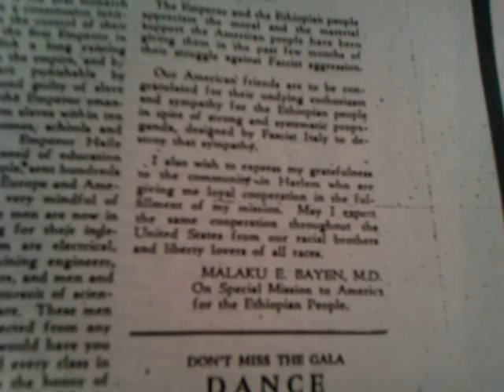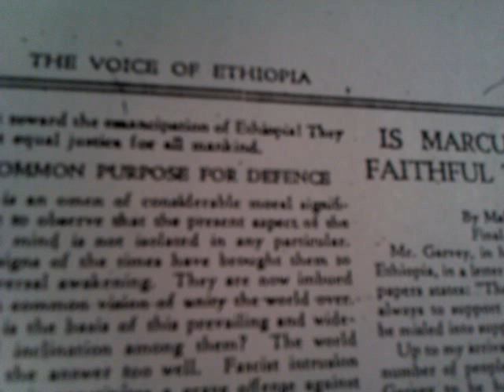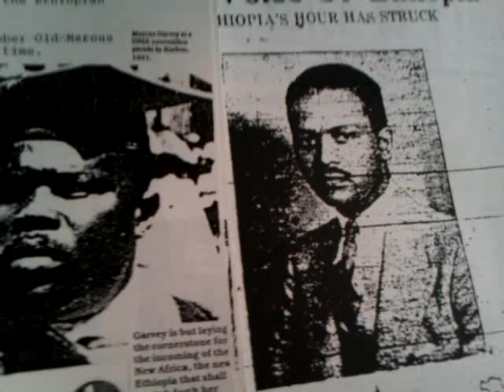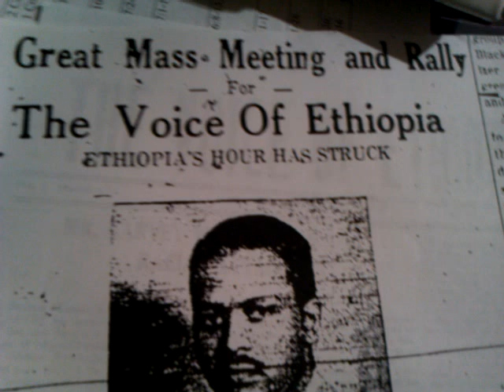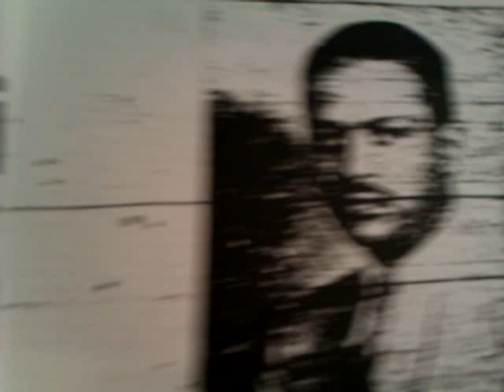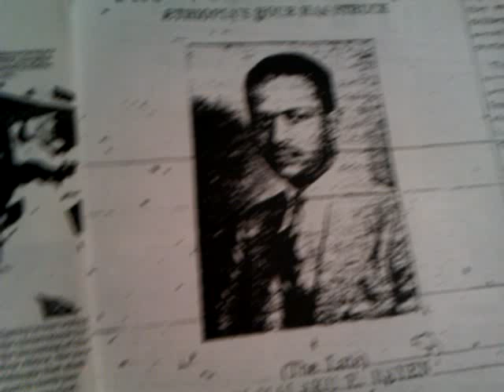Afro-American Rise of ETHIOPIANISM c.1937: Ethiopian World Federation's MALAKU BAYEN vs Garveyism